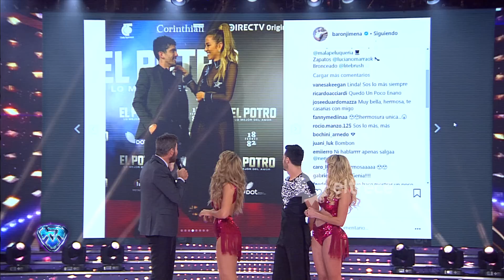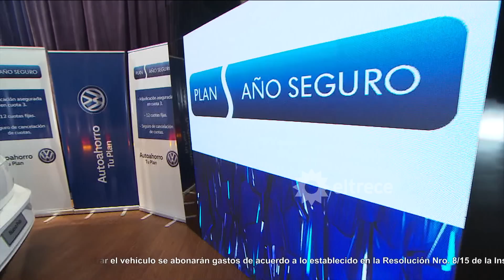Showmatch - Programa 04/10/18 - Ritmo Salsa en trío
Programa emitido el jueves 04 de octubre de 2018 en eltrece.
OTRA NOCHE DE SHOW Y SALSA EN EL BAILANDO 2018
Este jueves 4 de octubre, cuatro tríos se presentaron en la pista. Jimena Baron obtuvo el mejor puntaje de la noche junto a Virginia Gallardo. Además, Benjamín Alfonso tuvo un tenso cruce con Candela Ruggeri, invitada de Natalie Weber.

JIMENA Y VIRGINIA, ALEGRÍA Y SENSUALIDAD
Marcelo dio inicio a una nueva gala de salsa de tres y, antes de presentar a la primera pareja de la noche, Florencia Peña confirmó que finalmente bailará como invitada de Lourdes Sánchez y Diego Ramos. A continuación, Jimena Baron salió a la pista acompañada de Mauro Caiazza y Virginia Gallardo, con quienes interpretó “Felices los cuatro”, de Maluma. En la previa, Jimena respondió a las consultas de Marcelo sobre su vida sentimental y le contó sobre una fallida experiencia amorosa. Luego de la coreo, que culminó con un beso entre las chicas, Ángel De Brito (voto secreto) puso el dedo en la llaga al recordar una vieja disputa entre Lourdes y Virginia, y entregó su devolución: “Lo que hicieron fue muy prolijo y tuvo onda, así que me gustó mucho”. Laurita Fernández (9) también dio el visto bueno: “Me encantó. Virginia aportó una energía que el equipo no venía teniendo. Fue una gran coreografía”. Flor (9) se sumó a los halagos: “Qué buen trío. Se los vio divinos y estuvieron a tiempo. Hubo alegría y sensualidad”. En tanto, Marcelo Polino (8) completó un muy buen puntaje: “Me gustó lo que vi. Estuvo divino”. Total 26 puntos.

ESMERALDA VOLVIÓ A HACER DE LAS SUYAS
Esmeralda Mitre y Santiago Almaraz sumaron a Cae para bailar un clásico de su repertorio, “Te recuerdo”. Antes de la performance, Marcelo cantó junto a Cae y Esmeralda, quienes cerraron su baile con beso muy subido de tono. “Me pareció desopilante, desde que arrancó hasta que terminó. Sé que puede mejorar, pero los trucos son un problema para Esmeralda. Me quedó por la mitad”, comentó De Brito (voto secreto) a la hora de los puntajes. “A mí me dieron ganas de chapar. Me gustó el look, pero coincido con Ángel en que los trucos no salieron muy bien. Me faltó más salsa”, consideró Laurita (6). “Lo mejor que tenés, Esmeralda, es esa locura te hace brillar. Con la creatividad suplieron las falencias del baile. Me gustó”, sostuvo Flor (7). “Es una noche muy confusa. Está bien, van bien”, aprobó Polino (5). Total: 18 puntos. Antes de la retirada, mientras Esmeralda y Cae cantaban a dúo, Marcelo recorrió el estudio formando parejas para que bailaran lento.

NATALIE LE PUSO CANDELA
Con Candela Ruggeri de invitada, Natalie Weber e Iván Anriquez  se presentaron en la pista para realizar una coreografía de “El perdón”, de Nicky Jam y Enrique Iglesias. “Nunca fuimos novios con Benjamín Alfonso. No hay nada, ya está”, dijo de entrada Candela. “Me nominaron todos en el aquadance. Parece que la calladita molesta”, se quejó Natalie, quien sufrió una molestia durante un ensayo pero pudo bailar igual. Luego de la coreo, hubo un tenso careo entre Candela y Benjamín, que esperaba turno para bailar e irrumpió en el estudio para hacer su descargo. Respecto de la coreo, De Brito (voto secreto) aseguró: “Me gustó mucho el trabajo de Natalie, es la primera vez que la veo disfrutar en la pista. Es una muy buena noche para ustedes”. Laurita (9) destacó: “Cande aportó una energía muy copada. Fue una coreo muy femenina”. Para Flor (9) “fue lo mejor de Natalie hasta ahora”, mientras que Polino (6) concluyó: “Tuviste una gala redondita, Natalie”. Total: 24 puntos.

BENJAMÍN SE QUEDÓ SIN ENERGÍA
Benjamín Alfonso y Camila Mendes bailaron su salsa junto a Stefano de Gregorio, al ritmo de “Vente pa’ ca”, de Ricky Martin y Maluma. “Pensé que habían quedado mejor”, le dijo Marcelo a Benjamín después del cruce con Candela. “De mi parte, la mejor”, afirmó Benjamín.  Sin embargo, De Brito (voto secreto) arrancó la ronda de devoluciones con otra perspectiva: “No me gustó nada tu entrada cuando estaba Candela. Se vio tenso y violento, quedó raro. Me pareció intimidante”. Sobre el baile, el periodista agregó: “Camila la rompió”. Laurita (5) no quedó conforme: “Rescato el trabajo de Stefano y Camila, pero no me gustó”. Flor (7) opinó en doble sentido: “No me voy a meter en lo que pasó con Candela, pero coincido con Ángel en que podrías haber sido más cuidadoso. Me falta más de Benja en la pista, pero a mí me gustó lo que hicieron”. Por último, Polino (4) completó: “Hubo mucha diferencia de energía, después de la pelea que tuviste con tu ex. Quedó raro”. Total: 16 puntos.